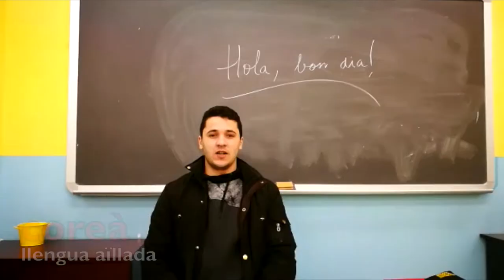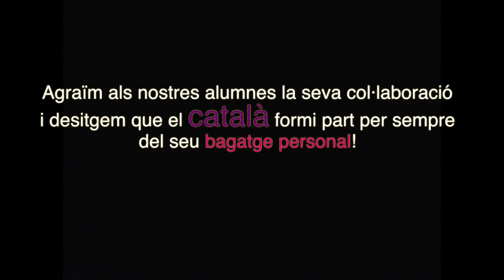Dia Internacional de la Llengua Materna 2018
Com es diu "Hola, bon dia" en la llengua materna dels alumnes del nivell bàsic 1 de català de Lloret? Per commemorar el Dia Internacional de la Llengua Materna 2018 els hem demanat que ens ho diguin. Aquí en teniu un recull.
Esperem que, a part de la seva llengua materna i les altres llengües que saben, el català també formi part del seu bagatge personal per sempre!